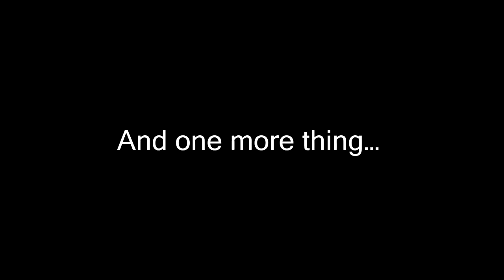Devil May Cry 5 Definitive Edition Trailer.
DmC: Devil May Cry is a video game developed by Ninja Theory and published by Capcom for the Xbox 360, PlayStation 3, and PC. The game is not related to the events that occurred in the numbered games as it is a reboot of the franchise.[1] The console versions were released on January 15th, 2013 in North America, Australia and Europe and January 18th in Japan. The PC version was released on January 25th. DmC includes an additional DLC chapter, Vergil's Downfall, which chronicles the story of Vergil, as a playable character, after the events of the main game.